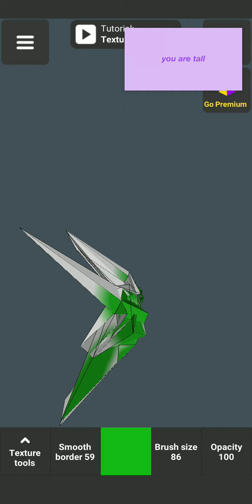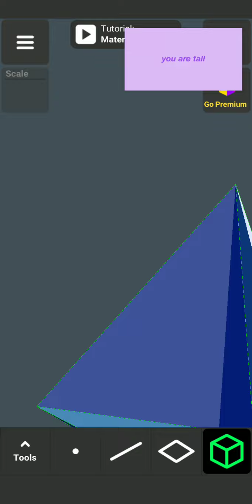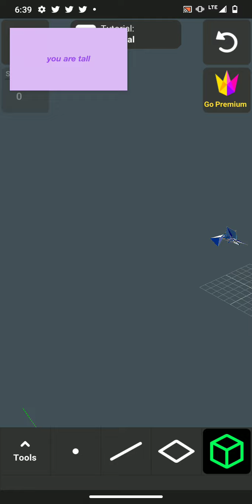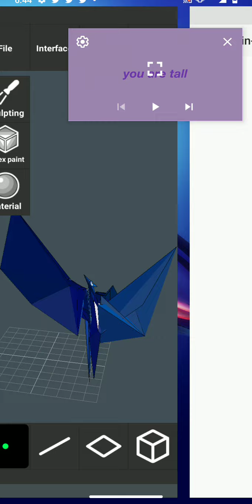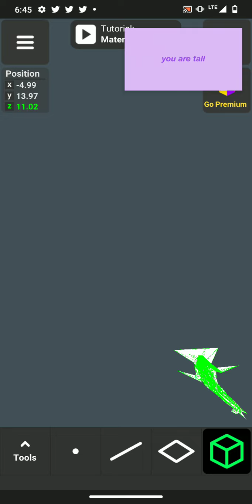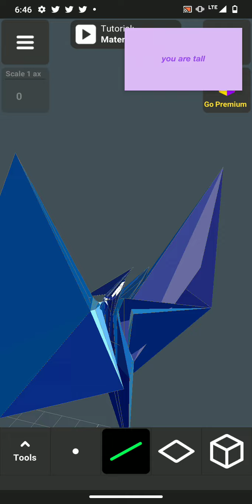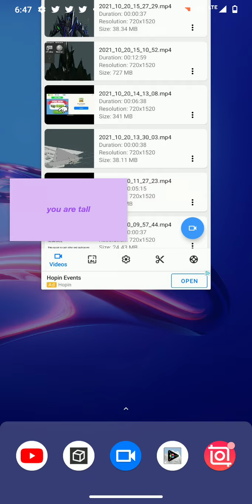Bird, silent hill